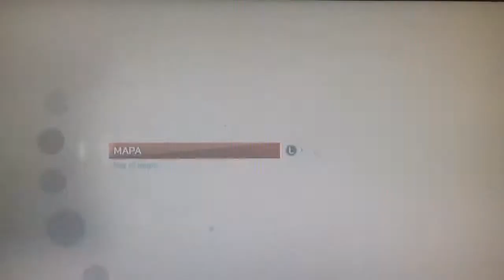Assassins creed 3 bug 99%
Game bugget at 99%